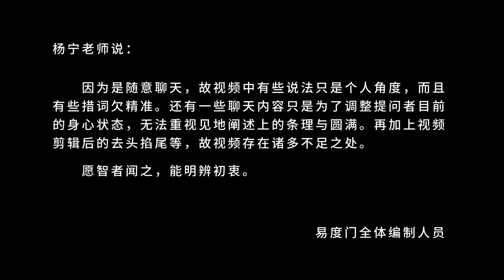以心印心 易度门 聊天室汇辑2017年3月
以心印心
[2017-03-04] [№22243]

Last update at 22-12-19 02:45:26